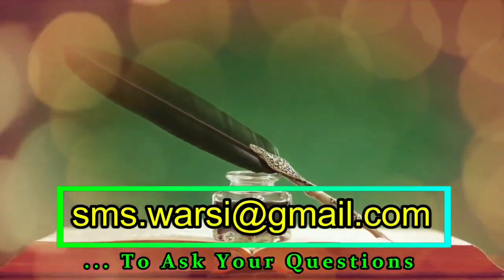Masjid Office Se Door Ho Juma Na Ada Kar Paye To Zohar Padh Le? | مسجد قریب نہ ہو تو جمعہ کیسے پڑھیں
(NEWS & Update) 📰 📅⏰
Aane Wali Videos & Live Timing Dekhen
Sikander warsi masjid door ho to jumma kaise padhe
sms warsi jumma Ada na kar paye to
Masjid qarib na ho juma na Padh paye to Zohar Padh len
office me juma ki Jamat Se juma Ada nahi hoga
masjid me jumma Ada na kar paye to Tanha zohar padhe ?
Ghar office me jumma ki jamat nahi hoti
juma ki Jamat chorna Gunah ?
Office me juma na Padh paye to job Chor den ?
Masjid office se door ho to jumma kaise padhe ?
मस्जिद दूर हो तो जुमा कैसे पढ़ें ?
मस्जिद क़रीब न हो जुमा अदा न कर पाये तो जो़हर पढ़ सकते हैं ?
مسجد قریب نہ ہو تو جمعہ کیسے ادا کریں؟
جمعہ نہ ادا کر سکے تو ظہر پڑھ سکتے ہیں ؟